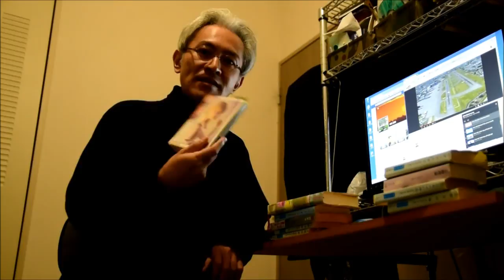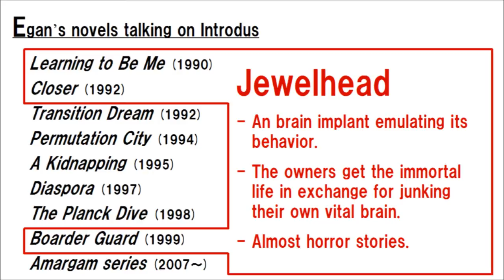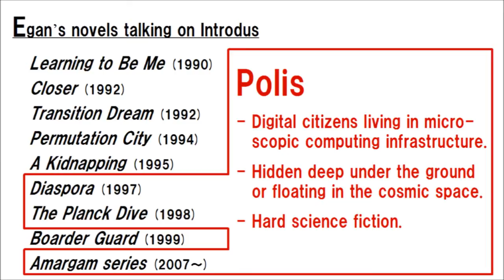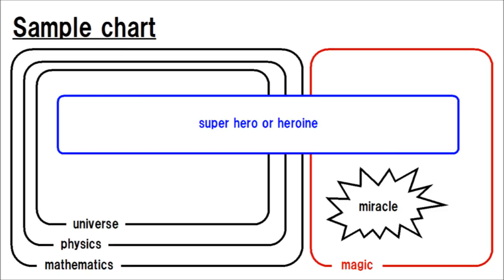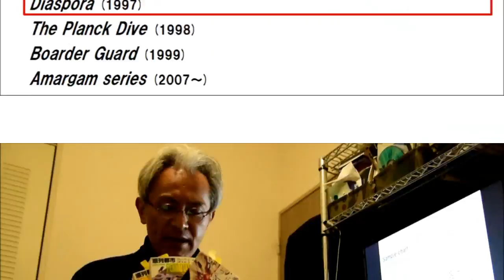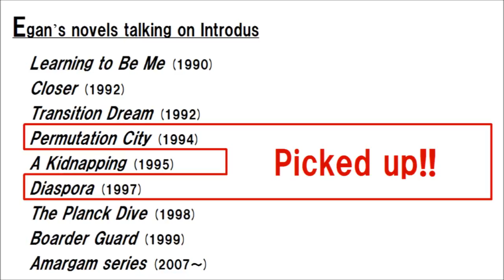Let Me Talk about Greg Egan #1/5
The introduction of my video review series "Let Me Talk about Greg Egan."

It covers Egan's novels about artificial intelligence, especially "Diaspora" and "Permutation City." I would like to decipher Egan's stories with using the chart showing the hierarchic structure of his logic.